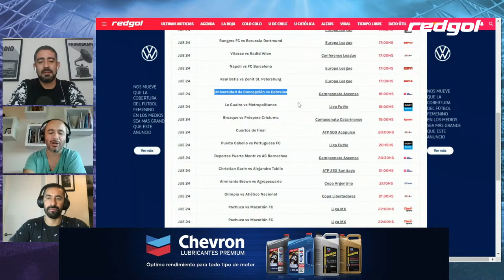AGENDA REDGOL: Garin vs Tabilo, EUROPA LEAGUE con BETIS, Ascenso y más - RedGol en La Clave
La Agenda RedGol nos regala mucho fútbol para este jueves: Tenemos desde la Europa League con Real Betis, de Manuel Pellegrini, el duelo de chilenos del ATP de Santiago, Ascenso con Cobreloa ante Universidad de Concepción y mucho más.